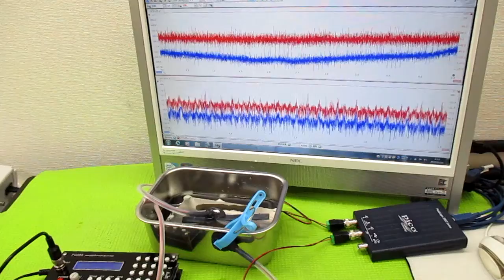対象を伝搬する超音波の測定解析に基づいた最適化技術